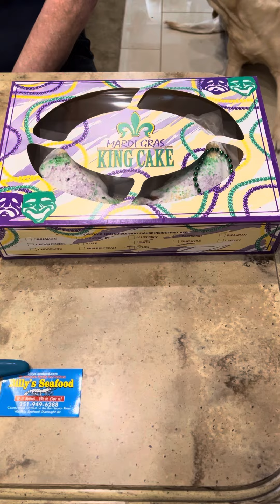Did Duck Dynasty have it right??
Duck dynasty said Sweet Secret Bakery  in Gulf Shores AL made the best king cakes ever!!  So we tried it out and all I have to say is OMGOSH!! Check out 1 million mile road trip entire video on Mardi Gras and king cakes.

Meddena and I sold our house and business and returned to full-time RVing. My wife and I were on the road in 2014 and made some critical errors that cost us our RV dream. Come a long on our journey on the road, I am sure it will be one heck of a ride.

We are not RV experts and are not making recommendations. We share our opinions,  but you should do your own research and make your own decisions and consult experts if you have any concerns.